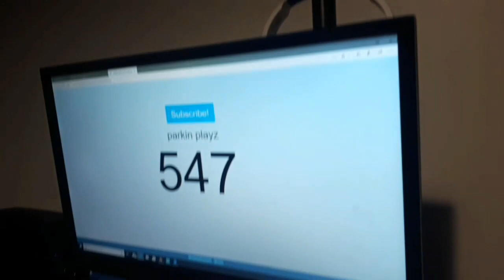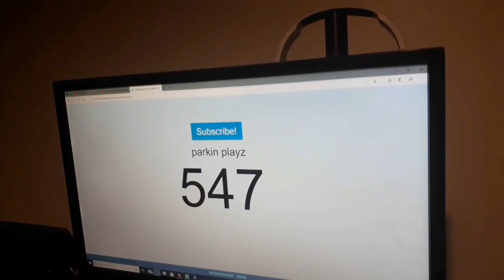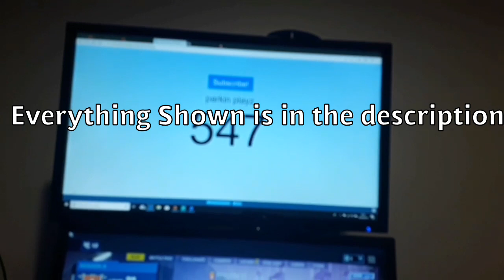14 Year Old Dream Set Up (parkin playz)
Thank you everyone who has come to watch this. In my opinion this is my best set up yet and it will be for a while, leave your thoughts in the comments and remember to like, comment, subscribe and hit the notification bell.

Klim Gaming KeyBoard:

Blue Snowball Microphone:

Strom Force PC:

CPU and Memory:

AMD A89600 processor.

8GB RAM DDR4.

Hard drive:

1TB HDD storage.

Hard drive speed 7200RPM.

Graphics:

Shared graphics.

AMD Radeon R7 .

Interfaces and connectivity:

3 x USB 2.0 ports.

1 x USB 3.0 port.

4 x USB 3.1 ports.

Ethernet port.

1 HDMI port.

1 VGA port.

1 DVI port.

Wireless/Wi-Fi enabled.